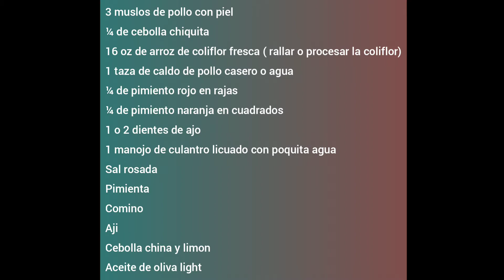KETO Arroz con pollo Peruano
Una delicia Peruana nuestro arroz con pollo, adaptado al estilo cetogenico o KETO
El arroz reemplazado por arroz de coliflor, zanahoria por pimientos naranja y el resto es historia

Por favor subscribete, guarda 📂 comparte 🧤, comenta  ✍ y dame mucho amor ❤ para motivarme a preparar nuestras recetas Peruanas version KETO Si ya lo haces, te lo agradezco de corazon🥰

If you already do, I thank you from the bottom of my heart
Sigan nuestro Facebook page y grupo